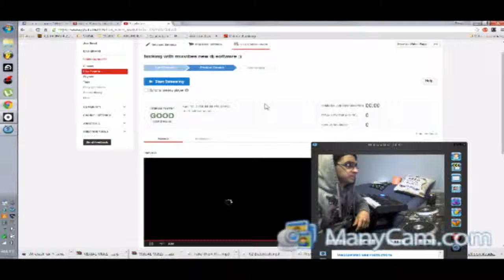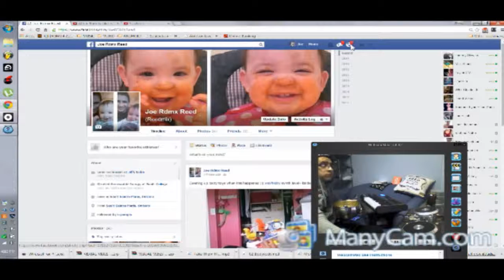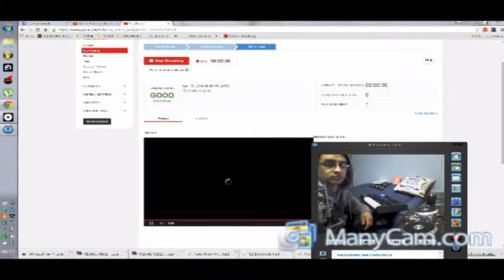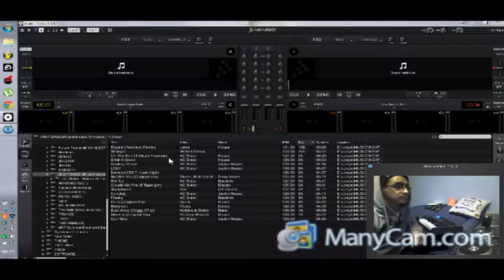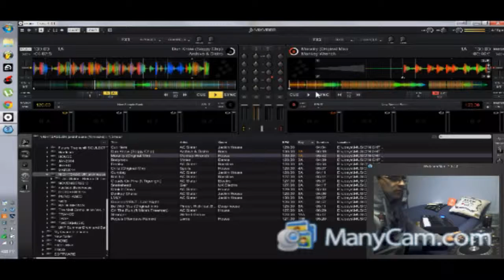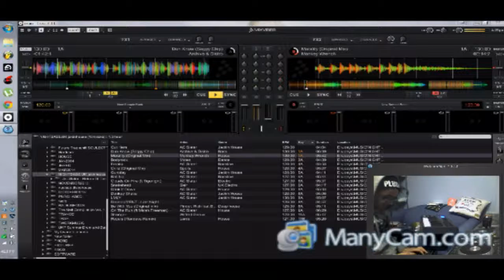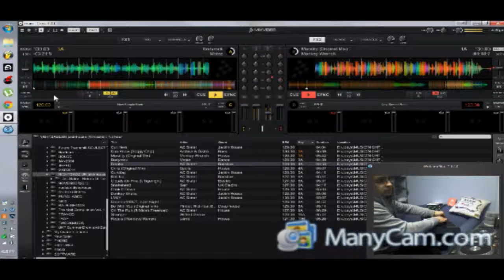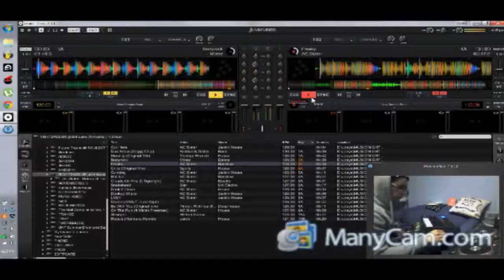new sofrware 2014